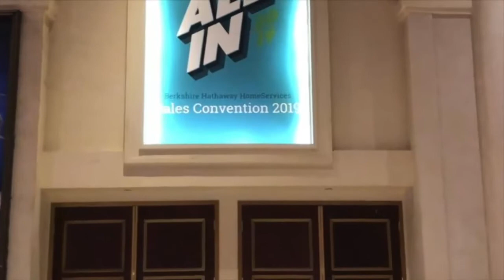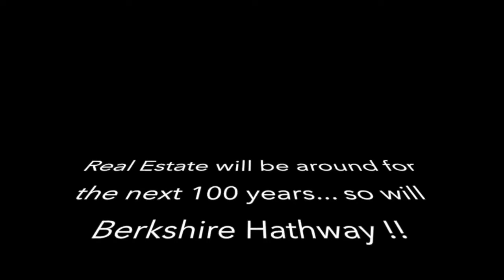Berkshire Hathaway HomeServices Ambassador Real Estate Sales Meeting - April 2, 2019.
With almost 6,000 BHHS Attendees this year, it was the biggest attendance since before the market crash in 2008.

Thank you to the Agents who shared their greatest convention take-a-ways!

Bill Swanson, Chelsea Mollak, Julie Tartaglia, Lisa Richardson, Megan Owens, Nico Marasco, Rich Edwards, Scott Knudsen, Tanner Snow & Trevor Schade.